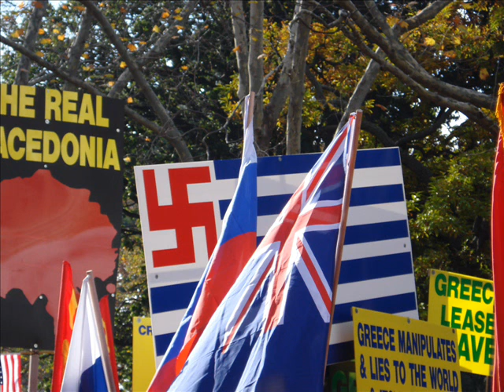MACEDONIAN RALLY 24TH MAY 2008 PT 1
FANTASTIC TO BE A MACEDONIAN